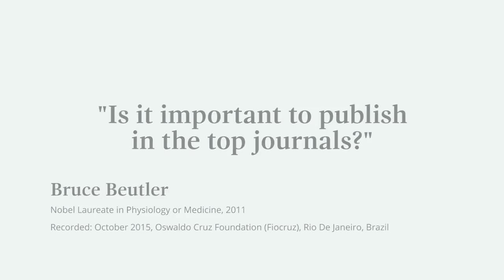"The impact factor really isn't that important" Bruce Beutler, Nobel Laureate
Bruce Beutler answers the question 'Is it important to publish in the top journals?'

In October 2015, Nobel Laureate Bruce Beutler visited four institutions in Brazil as part of the Nobel Prize Inspiration Initiative. He met with researchers at all stages of their careers to share his insights and inspiration.